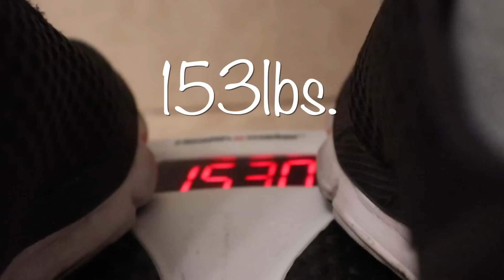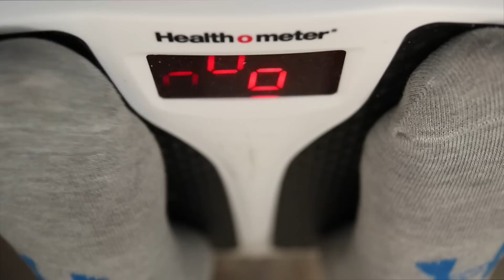‼️🔥¿Cómo Bajar de Peso? Súper Ultra Mega Rápido y Efectivo🔥‼️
De 180lbs a 125lbs! Te cuento como pude finalmente bajar todo mi peso del embarazo. de una manera muy rápida y efectiva, sin utilizar suplementos ‼️🔥¿Cómo Bajar de Peso? Súper Ultra Mega Rápido y Efectivo🔥‼️ Gracias a Tod@s Por estar aquí en mi canal! Recuerda subscribirte y Dame un LIKE! 😘

👇👇👇AQUI MIS MEJORES OPCIONES DE "JUICERS" 👇👇👇

Nuestra Tienda de Amazon
¿Que Utilizamos para grabar?